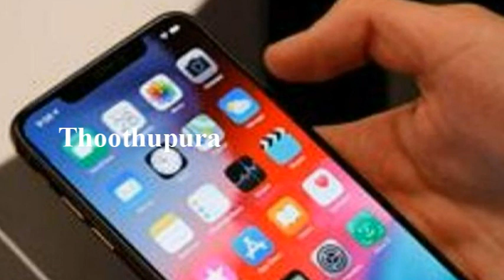ஆக்ராவில் உள்ள விமானப்போக்குவரத்து கல்லூரி மாணவன் தர்ஸ் கௌதம் செய்ததை பாருங்க | Thoothupura